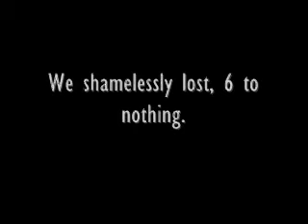4/11/07 - A Shameless Loss.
Lost 6 - 0 against Leger. =(
We still pwn.